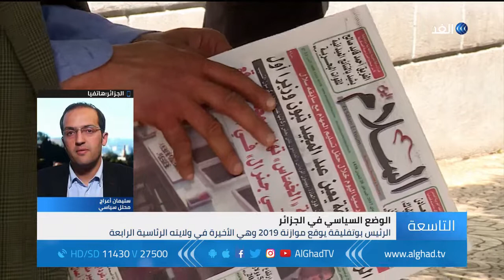محلل: الإعلان عن ترشح بوتفليقة لولاية خامسة مازال مبكرا والنخب السياسية تفتقد الرؤية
وقع الرئيس الجزائري عبد العزيز بوتفليقة الخميس ميزانية الدولة لسنة 2019 وهي الأخيرة في ولايته الرئاسية الرابعة. كما تم توقيع  نص  قانون المالية.
في مقر رئاسة الجمهورية بحضور كبار مسؤولي الدولة وأعضاء الحكومة. يذكر أن الرئيس بوتفليقة لم يعلن بعد موقفه من الترشح في الانتخابات الرئاسية المقررة في إبريل المقبل.
المزيد من التفاصيل يتحدث سليمان اعراج المحلل السياسي، مع منى بلهيم عبر الفقرة الإخبارية.